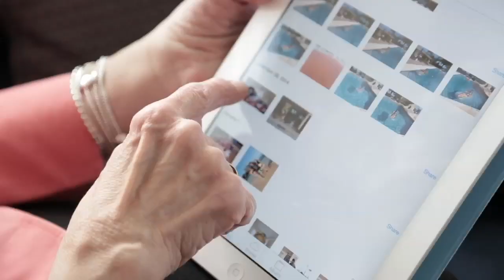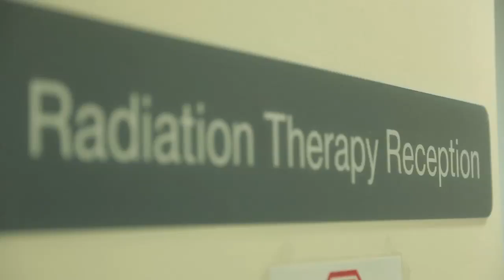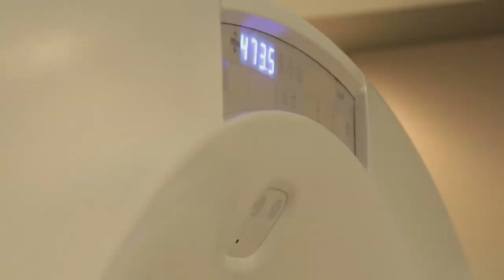QuickStart: One-day radiotherapy start for early-stage breast cancer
The QuickStart Program at the Princess Margaret Cancer Centre offers women with early-stage breast cancer expedited treatment planning and delivery of the first radiation treatment in one day. Patients receive the same high quality and effective radiation treatment without the unnecessary wait-time, and avoid potential negative impacts to their treatment experience and outcome.

The Princess Margaret Cancer Centre has achieved an international reputation as a global leader in the fight against cancer and delivering personalized cancer medicine. The Princess Margaret, one of the top five international cancer research centres, is a member of University Health Network, which also includes Toronto General Hospital, Toronto Western Hospital and Toronto Rehabilitation Institute.